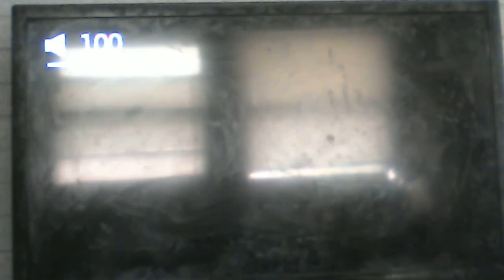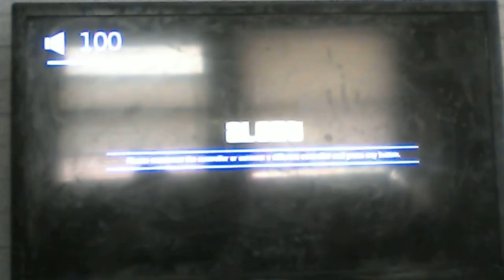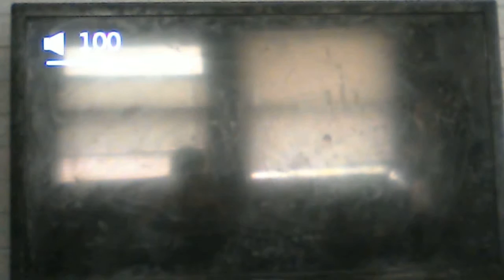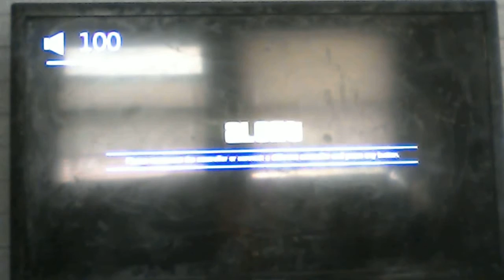Dont mess with me!! - GTA V #1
don't mess with people with guns